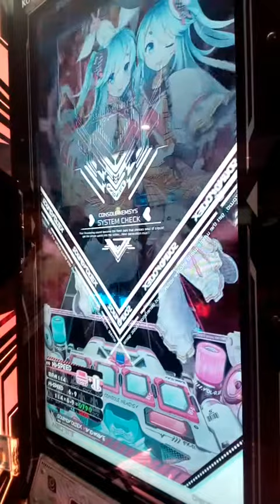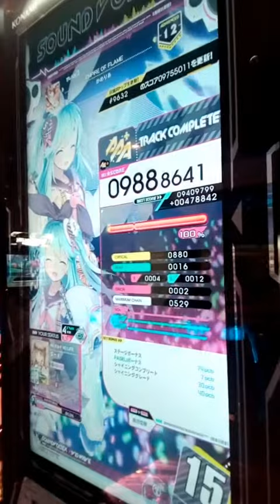[SDVX] VIVID WAVE EMPIRE OF FLAME (ADVANCED)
かめりあさんの曲だけど譜面はトリルと階段と連打しまくりな所満載であります、コンボ繋げれた所はあったので良しとしてますしULTIMATE CHAIN狙えそうでありました。
PLAYER:S-I
PLAYOPTION:Excessive Rate･MIRROR